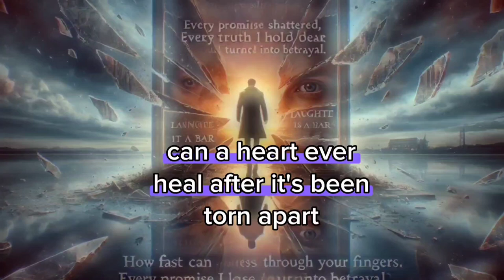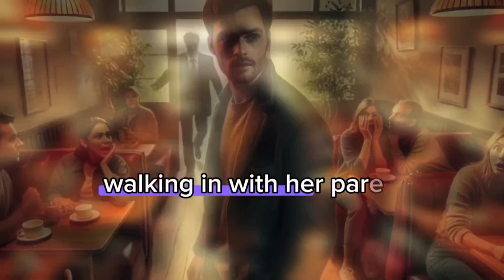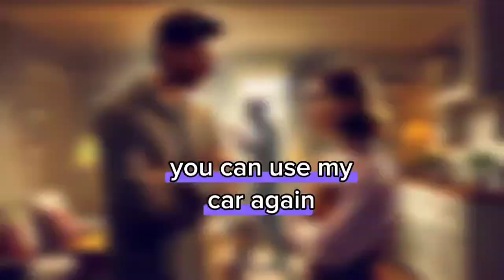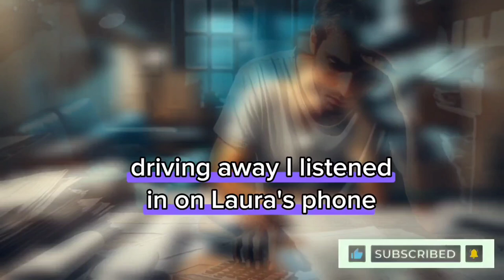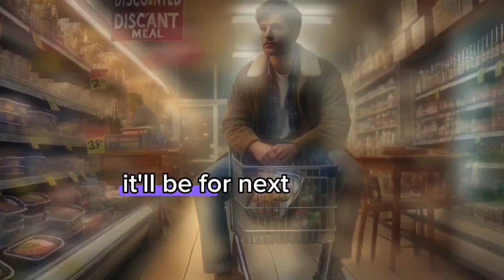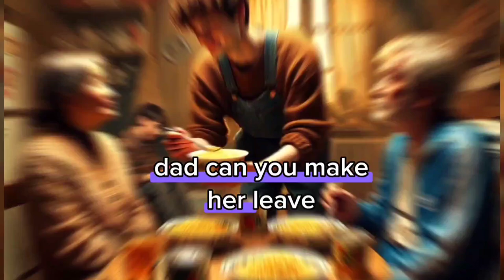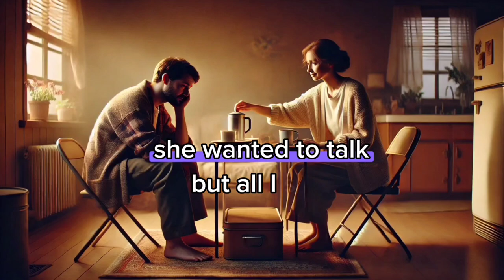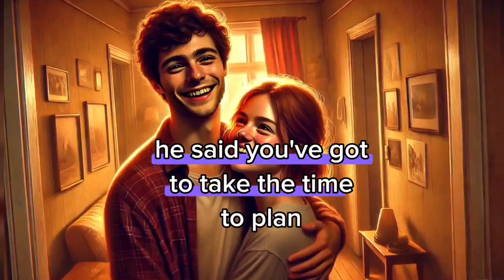Found Out About My Wife's Affair Through a Phone Tracker and a Recorder in Her Purse/Revenge story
"CAUGHT MY WIFE AT ANOTHER GUY'S HOUSE! TASER, CAGE, AND THE SHOCKING CONFRONTATION!"cheating story
Revenge story
Batrayal